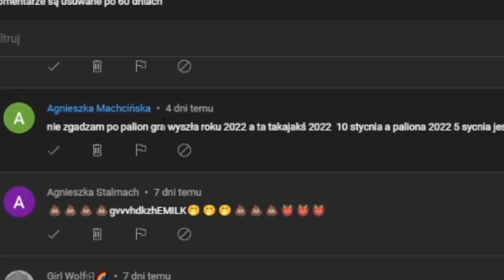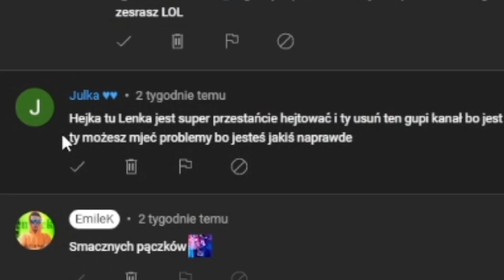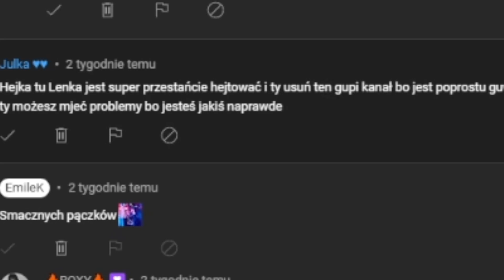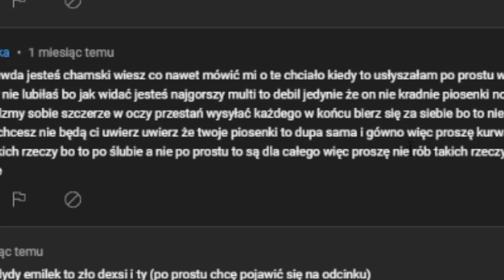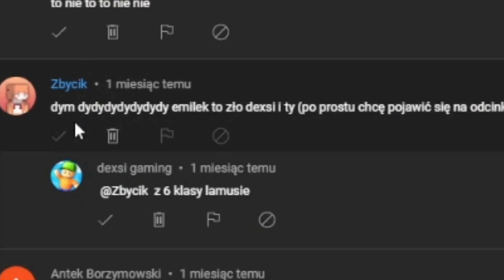FANI YOUTUBERÓW NIE DAJĄ ŻYĆ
Serwer Discord!
Snap zeamsone_synu